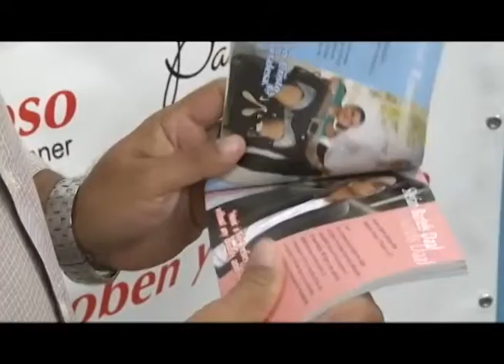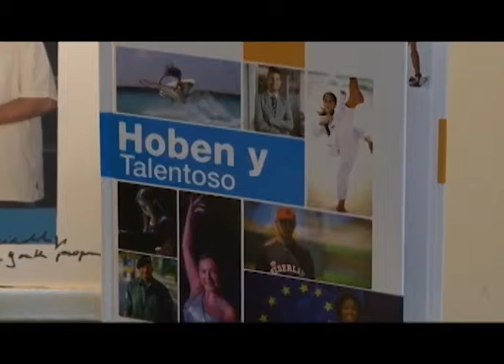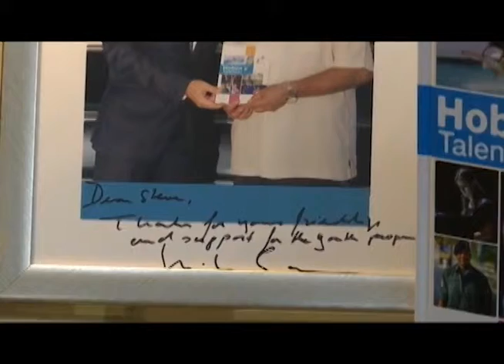Hoben y Talentoso Aruba